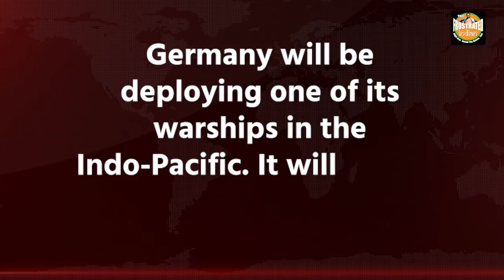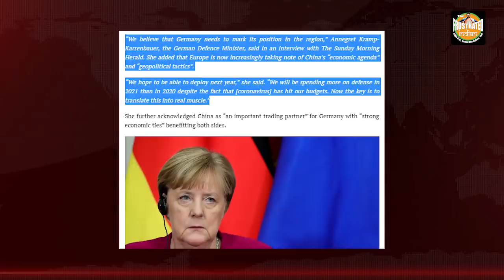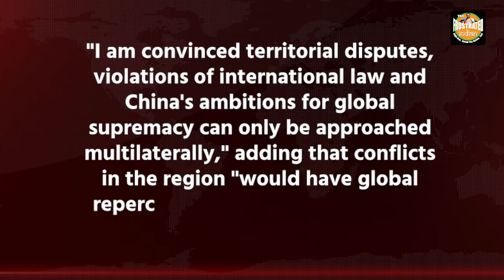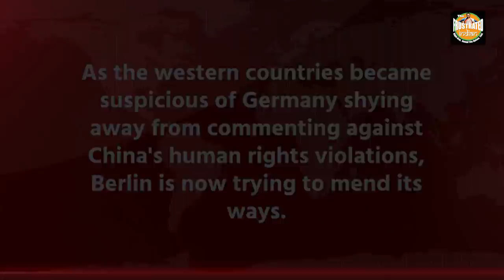Germany divorces China as it finds a better match in the QUAD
German Defence Minister has said that Germany will be deploying one of its naval ships in the Indo-Pacific. India's Foreign Secretary Harsh Vardhan Shringla, who visited Germany, has welcomed Berlin's Indo-Pacific strategy. Watch the video for more.